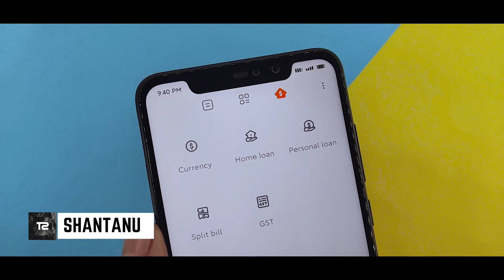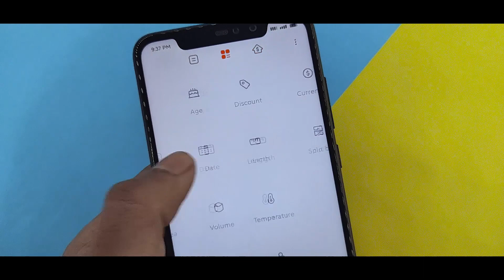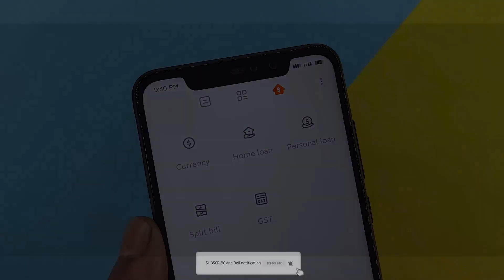Miui 11 New Calculator Ui And Mi Lanting Pro Font On Theme Store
In this video I will show you Miui 11 New Calculator Ui And Mi Lanting Pro Font On Theme Store, if you're wanting for Miui 11 official font on theme store than try out this.

 Link

 miui 11 best themes of the month
 miui 11 most awaited theme
 miui 11 theme of the month
 miui v11 theme
 miui 11 theme of the week
 miui 11 theme
 best miui theme of the month
 top new theme for miui 11
 supported miui 11 themes
 best themes on miui
 download miui 11 theme
 official mi lanting pro on miui 11